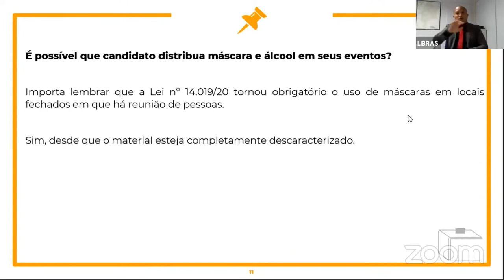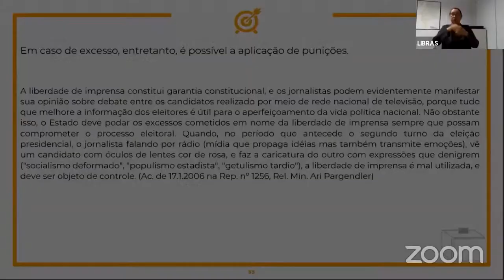ELEIÇÕES 2020 - TRE destaca Propaganda Eleitoral em Congresso